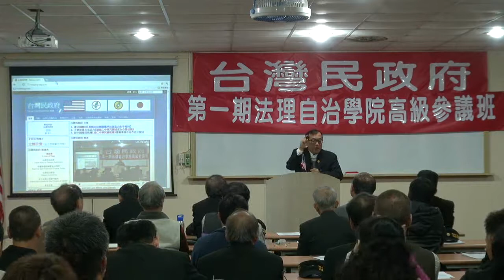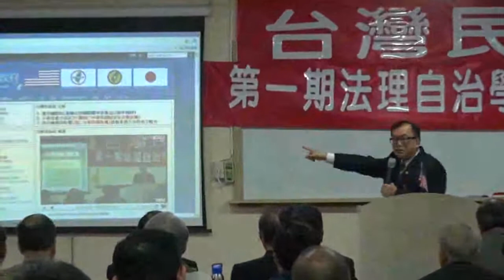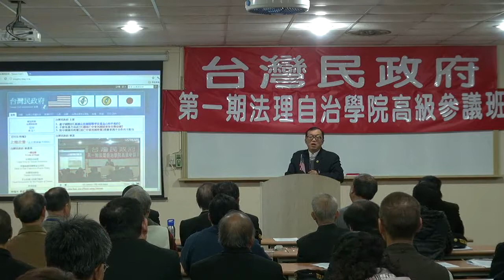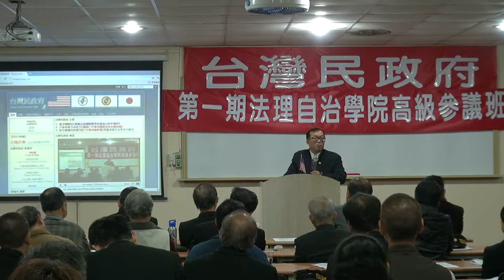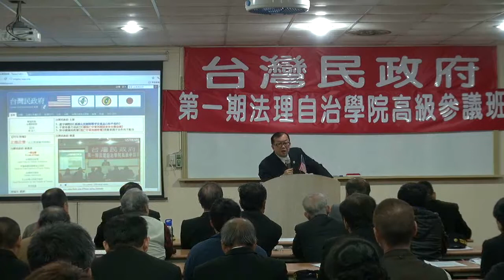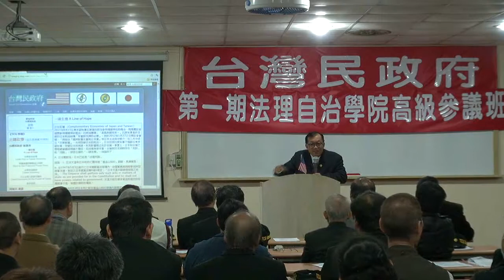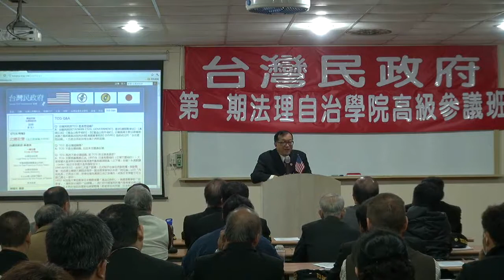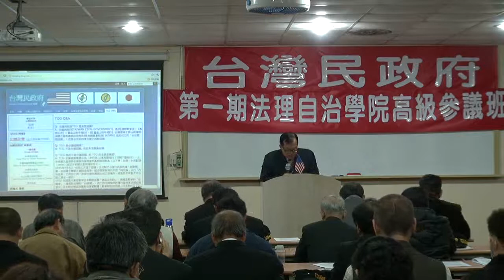120210-2-台灣民政府國家安全報告-林志昇-台灣民政府高級參議班第一期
120210-2-台灣民政府國家安全報告-林志昇-台灣民政府高級參議班第一期